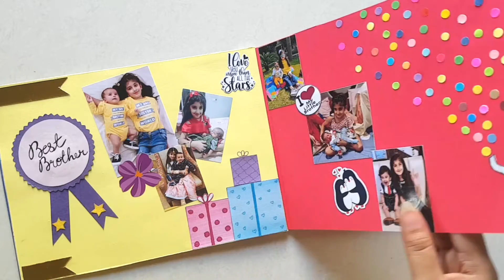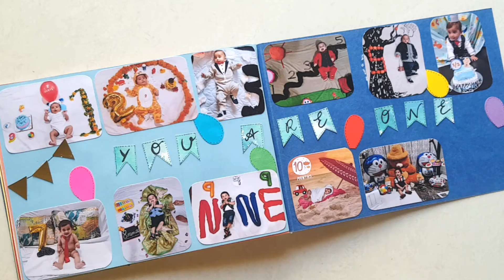Baby Boy's First Year Handmade Scrapbook Flip Tour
Hello everyone we are back with another video on Baby's First Year Photo Albums Flip Tour. Hope you all like this video...